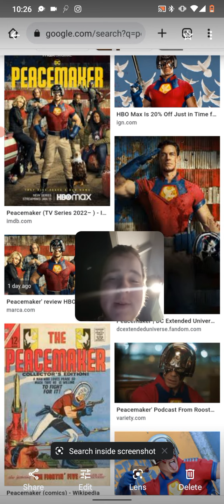Peacemaker episode 2 review